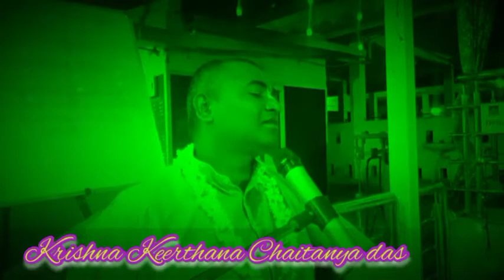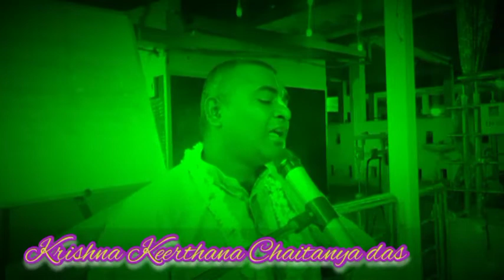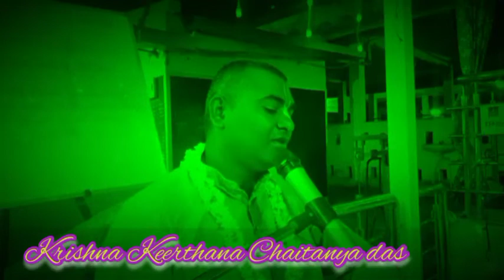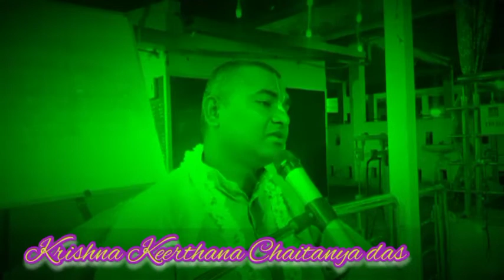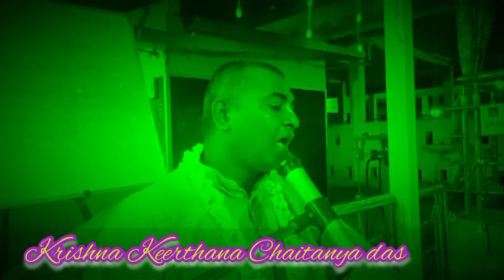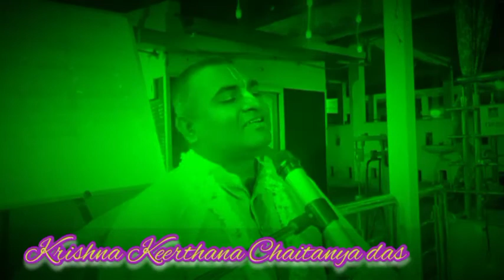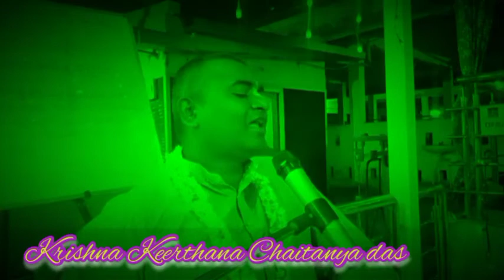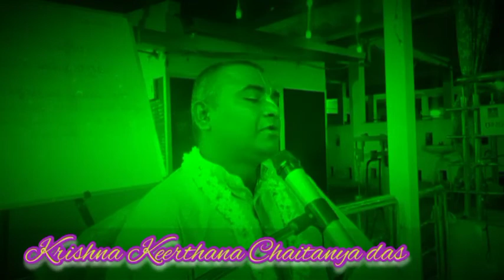VibhavariSesa by Krishna Keerthana chaitanya das. విభావరీ శేష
##Vibhavari #Sesa by Krishna Keerthana chaitanya das.

విభావరీ శేష

 1.విభావరీ శేష ఆలోక-ప్రవేశ,
నిద్రాచాడి' ఉఠో జీవ
బోలో హరి హరి, ముకుంద మురారి,
రామ కృష్ణ హయగ్రీవ

2.నృసింహ వామన, శ్రీ మధుసూధన,
బజేంద్ర నందన శ్యామ
పూతన - ఘాతన కైటభ - శాతన
జయ ధాశరథీ రామ

3.యశోద దులాల, గోవింద గోపాల,
వృందావన పురందర
గోపి - ప్రియ - జన, రాధిక-రామణ,
భువన- సుందర - బర

4.రవణాంతకర, మఖన - తస్కర
గోపి - జన వస్త్ర- హరీ
బ్రజేర రాఖాల గోప - వృంధ -  పాల,
 చిత్త - హరీ  బంశీ-ధారీ

5.యోగీంద్ర-బందన, శ్రీ- నంద-నందన,
బ్రజ జన-భయ హరీ
నవీన నీరద, రూప మనోహర మోహన-బంశీ-బిహరీ

6.యశోదా-నందన, కంస నిసూదన
నికుంజ-రాస-విలాసీ
కదంబ కానన రాస పారాయణ
బృంధ-విపిన-నివాసీ

7.ఆనంద-వర్ధన, ప్రేమ - నికేతన
ఫుల-శర జోజక కామ
గోపాంగణాగణ చిత్త-వినోదన
సమస్త-గుణ గణ-ధామ

8.జామున - జీవన కేలి పారాయణ
మానస-చంద్ర-చకోర
నామ సుధా రస, గాఓ కృష్ణ - జశ,
రాఖో వచన మన మోర.